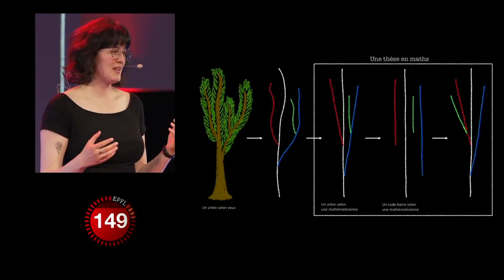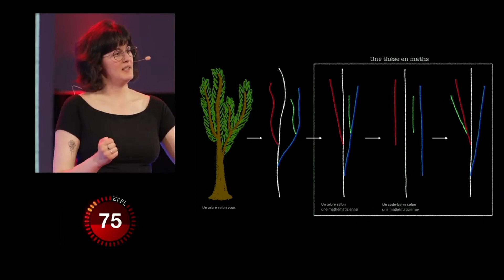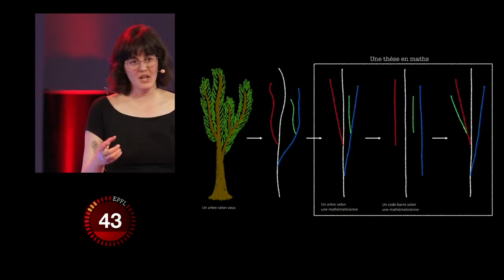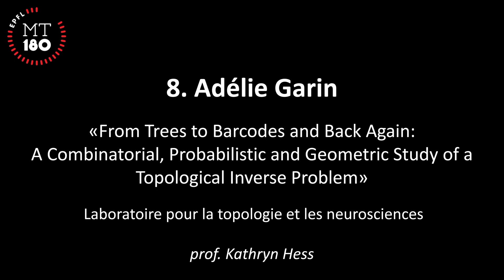Adélie Garin, MT180 Finale EPFL 2022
From trees to barcodes and back again: a combinatorial, probabilistic and geometric study of a topological inverse problem